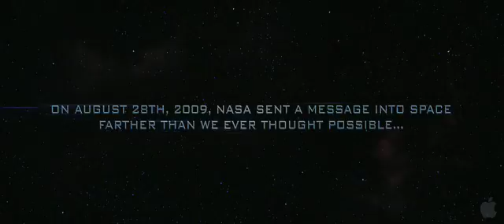Skyline Movie Trailer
Synopsis

In the sci-fi thriller Skyline, strange lights descend on the city of Los Angeles, drawing people outside like moths to a flame where an extraterrestrial force threatens to swallow the entire human population off the face of the Earth.

Genre:
    Thriller

Director:
    Colin Strause, Greg Strause

Cast:
    Donald Faison, Eric Balfour, David Zayas, Scottie Thompson, Brittany Daniel

Writers:
    Joshua Cordes, Liam O'Donnell